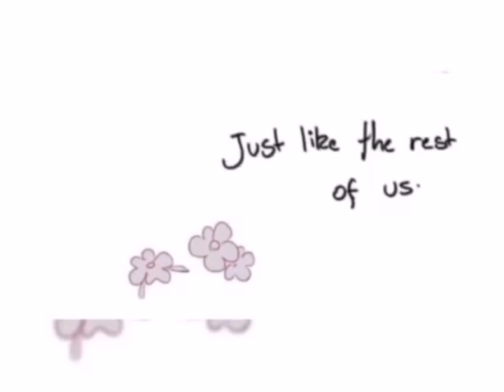dream smp comic dub #107 ft, Tommyinnit, dream, technoblade, wilbur soot and more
|| credits to artist of the comics ||